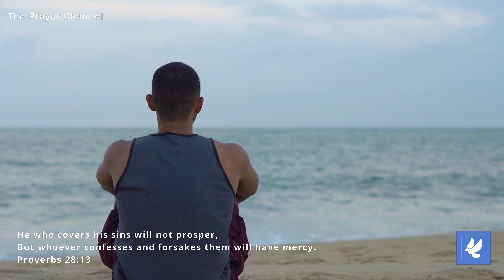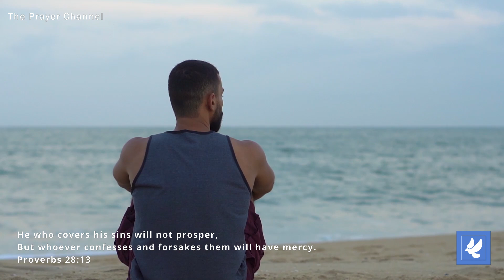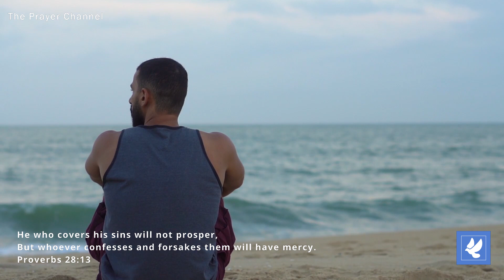Restoration After Failure| Daily Prayers of Restoration | The Prayer Channel (Day 218)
This week we are praying prayers of RESTORATION!

The words for Day 218 is Restoration After Failure.